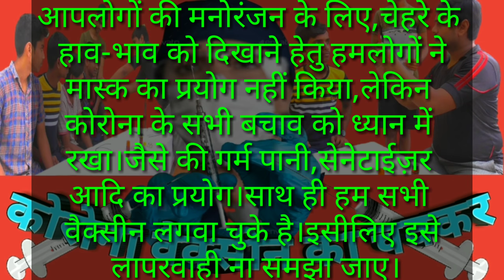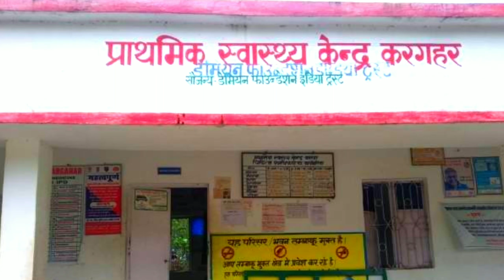कोरोना वैक्सीन का चक्कर/corona vaccine ka sach /Truth of vaccine/ Vaccine/Vaxcin/effect of vaccine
Aaj sabhi jaghah corona ya uske vaccine ki hi charcha hoti hai.logo me
corona vaccine ka chakkar kuch jyada hi fail gaya hai. Isse judu kuch afwah v fail gayi hai.
Kuch bolte hai ki vaccine lagwane se death ho jati hai to koi bolta hai ki vaccine se nasbandi ho jati hai to koi bolta hai ki ye to bhajpa ka vaccine hai ,jabki vaccine lagwane me aise hi leader aage rahte hai.isi sb andhwishwas ko door karne ke liye ye video laya hu jiska name hai
"Corona vaccine ka chakka "
Log isme truthofvaccine truth of vaccine ko dekh payenge.
Avi kuch v bate hoti hai to log usko vaccine ke sath jod dete hai jo ki galat baat hai.
Hame logo ko samjhana hoga ki corona se ladne ka bas yahi hathiyaar hai.bina iske tisri lahar ko aane se nahi roka jaa sakta hai.

Aur ek baat .
          Hamari puri team ne bhale aaplogo ke manoranjan ke liye mask ka prayog expression ko dikhane ke liye video me nahi kiye hai par video ke pahle aur baad corona ke guideline ka pura dhyan rakha hai ,jaise mask ,senetiser ,hot water ka proyog aadi...
isiliye isko dekh kar ye nhi soche ki mask nhi lagana hai...
corona virus ka sach
truth of corona virus
Vishwa singh entertainer
side effect of vaccine
vaccine ke prabhaw